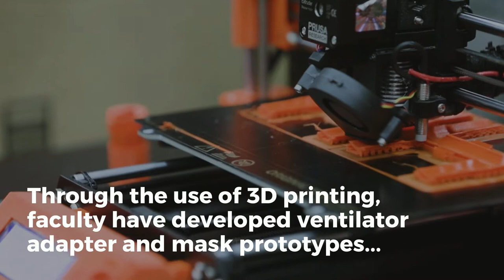Binghamton University stepping up to help healthcare providers deal with the coronavirus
Engineers at Binghamton University, State University of New York are working with healthcare providers in the region to develop technology to help deal with the coronavirus pandemic.